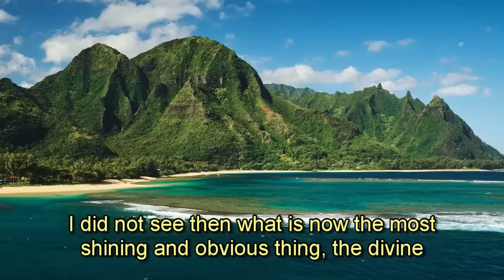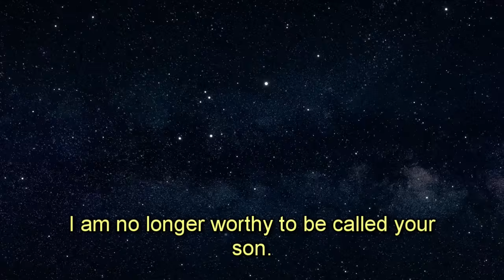Atheist Author Reveals SHOCKING Path to Christianity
Celebrated author, poet and environmentalist Paul Kingsnorth shares about his reluctant, yet shocking conversion from atheism to Buddhism and Wicca, and finally finding Christ in Orthodox Christianity. Paul further shares on his experience of being the Most Reluctant Convert, or the Prodigal son.  An experience mirrored by C.S. Lewis. One of many powerful testimonies of Jesus Christ at work!

[The Full interview with Seen and Unseen with Justin Brierley can be found here:

The original one hour interview with Belle and Justin can be found in the description!   His reference to CS Lewis makes his conversion story worth reflecting on :
“You must picture me alone in that room in Magdalen, night after night, feeling, whenever my mind lifted even for a second from my work, the steady, unrelenting approach of Him whom I so earnestly desired not to meet. That which I greatly feared had at last come upon me. In the Trinity Term of 1929 I gave in, and admitted that God was God, and knelt and prayed: perhaps, that night, the most dejected and reluctant convert in all England. I did not then see what is now the most shining and obvious thing; the Divine humility which will accept a convert even on such terms. The Prodigal Son at least walked home on his own feet. But who can duly adore that Love which will open the high gates to a prodigal who is brought in kicking, struggling, resentful, and darting his eyes in every direction for a chance of escape? The words “compelle intrare,” compel them to come in, have been so abused be wicked men that we shudder at them; but, properly understood, they plumb the depth of the Divine mercy. The hardness of God is kinder than the softness of men, and His compulsion is our liberation.”

In illustrating God’s love for us when we finally , however reluctantly, come back to him from Luke 15 :

 “The son said to him, ‘Father, I have sinned against heaven and against you. I am no longer worthy to be called your son.’
22 “But the father said to his servants, ‘Quick! Bring the best robe and put it on him. Put a ring on his finger and sandals on his feet. 23 Bring the fattened calf and kill it. Let’s have a feast and celebrate. 24 For this son of mine was dead and is alive again; he was lost and is found.’ So they began to celebrate.
I pray that you come to the father through the son, if you’ve not done so already
Christ is King & Every Knee will bow, absolutely